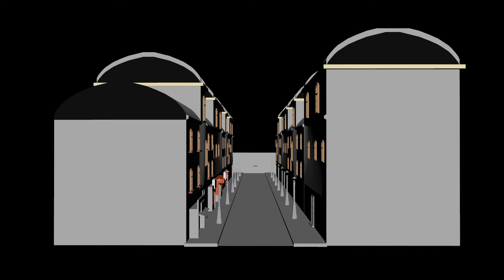Game İmpasse(Short Animation Film) Production Stages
Hi,
The production stages of the short animated film we made recently.
We made the movie with the cooperation of 2 people and we finished it.
We did the modeling and animation parts in Maya program.